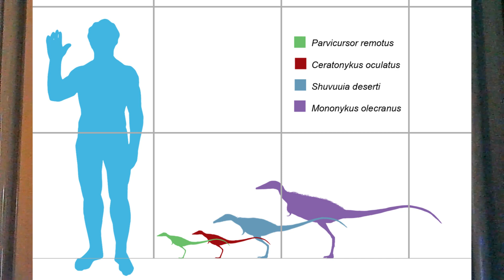O Parvicursor - O Pequeno Corredor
Este é um vídeo sobre o pequeno terópode Parvicursor.
Confira se a inscrição tá ativada!